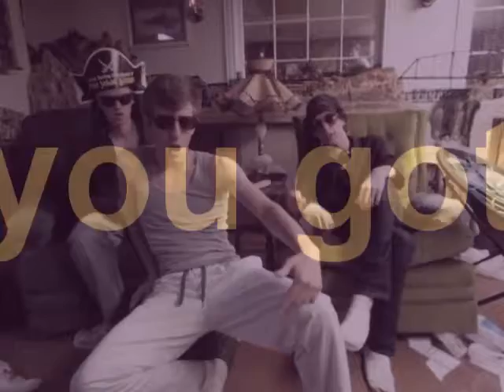Chain Rule Song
Its a number one jam... about the chain rule.